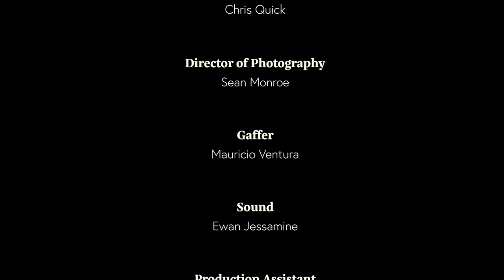Imposter Syndrome Short Film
Charlie inspires to become an actor, but he's plagued with Imposter Syndrome. As he tries to re-enact a scene from Fargo, he can feel his own self-doubt haunting him every time he makes a mistake.

Imposter Syndrome was a challenge to make a film in only 48 hours for the Glasgow 48-hour film project 2022. We filmed for 13 hours out of the 48 and the full team were fantastic. Joe Henry at G81 Trust Studio in Clydebank so kindly let us use his studio to build the set and film everything in. As the 48-hour film project is a difficult one to plan ahead, we took the risk to build the set and plan rough ideas for characters beforehand. Ideally, I personally wanted us to get a Thriller or a Horror so when we found out we got Thriller I was over the moon.

The concept was an interesting take from the perspective of an actor about having self-doubt playing roles that have already been created and are portrayed in modern adaptation or sequels etc.

Considering this whole production was completed in a whole weekend I'm extremely proud of the whole team and they should be so proud of their amazing work too.

Follow our Facebook page to keep up to date with new content in the works, awards and much more.

Starring:

Robert Carr as Charlie

Stuart William Morrison as Carl Showalter

Euan Brown as Self-Doubt

Ross Caldwell as Gaear Grimsrud

Crew:

Writer and Director - Robin De Vernon Ryding

Producer - Lauren Wade

Assistant Director - Chris Quick

Director of Photography - Sean Monroe

Gaffer - Mauricio Ventura

Sound - Ewan Jessamine

Production Assistant - Christopher McPhillips

Make Up Artist - Amanda Lee Malcolm

Runners - Caragh Pryce, Debbie King

Set Dressers - Joe Henry, Debbie King, Chris Quick, Zephyra Durkin, Robin De Vernon Ryding, Lauren Wade

Set Photographer - John Mackie

Editor - Zephyra Durkin